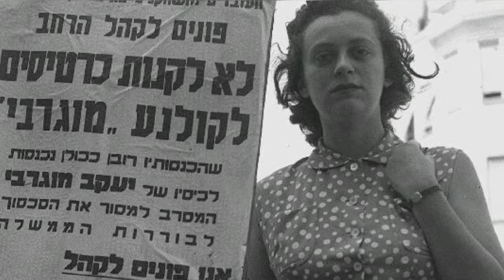HANNA MARON TRIBUTE